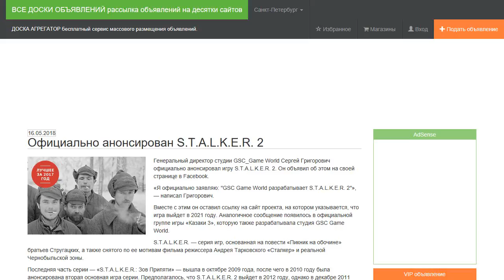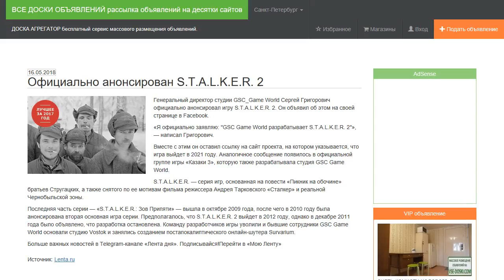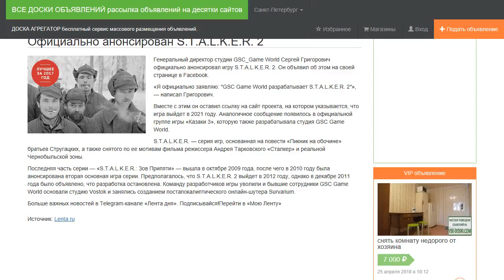Официально анонсирован S.T.A.L.K.E.R. 2.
Генеральный директор студии GSC_Game World Сергей Григорович официально анонсировал игру S.T.A.L.K.E.R. 2. Он объявил об этом на своей странице в Facebook.

«Я официально заявляю: "GSC Game World разрабатывает S.T.A.L.K.E.R. 2"», — написал Григорович.

Вместе с этим он оставил ссылку на сайт проекта, на котором указывается, что игра выйдет в 2021 году. Аналогичное сообщение появилось в официальной группе игры «Казаки 3», которую также разрабатывала студия GSC Game World.

S.T.A.L.K.E.R. — серия игр, основанная на повести «Пикник на обочине» братьев Стругацких, а также снятого по ее мотивам фильма режиссера Андрея Тарковского «Сталкер» и реальной Чернобыльской зоны.

Последняя часть серии — «S.T.A.L.K.E.R.: Зов Припяти» — вышла в октябре 2009 года, после чего в 2010 году была анонсирована вторая основная игра серии. Предполагалось, что S.T.A.L.K.E.R. 2 выйдет в 2012 году, однако в декабре 2011 года было объявлено, что разработка остановлена. Команду разработчиков игры уволили и бывшие сотрудники GSC Game World основали студию Vostok и занялись созданием постапокалиптического онлайн-шутера Survarium.